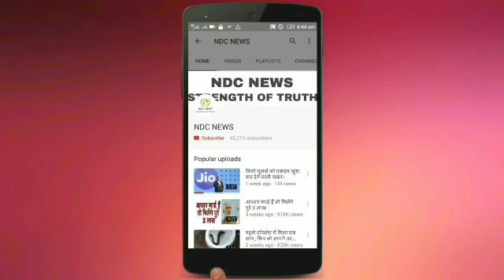बिना पेट्रोल के 50KM तक चलती है ये बाइक, कीमत सिर्फ 25 हजार रुपए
2) अगर आपकी भी कलाई पर यह 3 और 4 लाइनें हो तो आप भी हैं बहुत स्पेशल, जानिए कैसे

4) सलमान की पूर्व भाभी मलाइका का एेसा चांदी अवतार घायल कर देगा आपको, देखें HOT PICS

5) कभी 800 रुपए में नौकरी करने वाली मुकेश अंबानी की पत्नी नीता ने शादी से पहले रखी थी ये शर्त